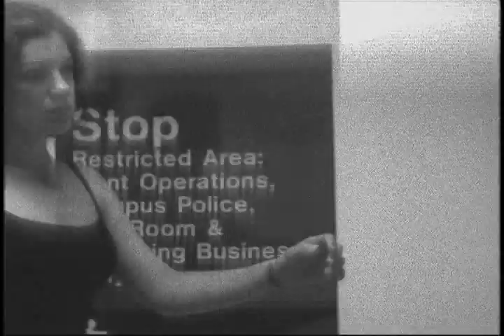Kiss Your Ass Goodbye - Teaser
Teaser for short film.
Cast: Tiffany Shepis, Kevin Lucero Less, Brian Mulligan, Melissa Mitchell, John Lushbaugh, Mitchell Lamoureaux
Director: Jeremy Hamley
Producer: Gabriele Andres
Director of Photography: James Arnett
Editor: Mina Alley.